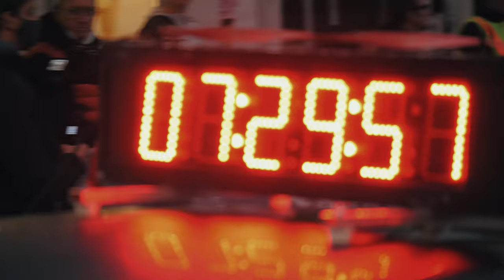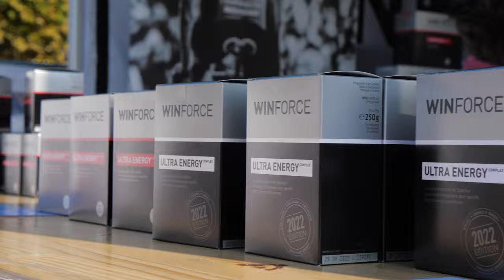Highlightvideo Cyclotour du Léman 2021